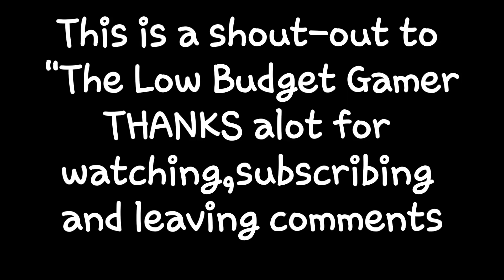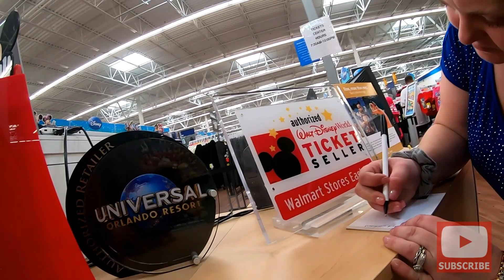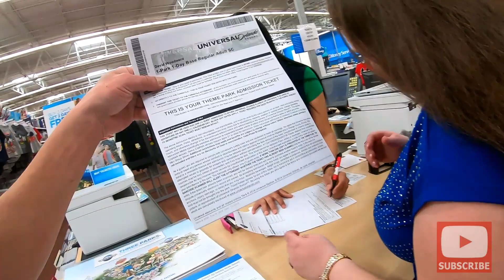Universal Studios inside the park